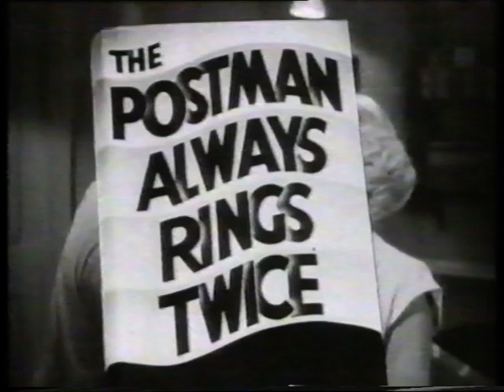Mervyn Magee's Hollywood Video Reviews - "The Postman Always Rings Twice" with Lana Turner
Mervyn Magee's Hollywood Video Review of Lana Turner's "The Postman Always Rings Twice" on ABC TV's The Factory.
The Factory was an Australian television program that was broadcast on ABC TV on Saturday mornings, from 1987 to 1989. The Factory was hosted by Andrew Daddo and Alex Papps.
Created to fill the void left by the demise of the iconic music show Countdown, The Factory featured music videos, studio performances, and interviews but also extended the format to include comedy sketches and magazine segments covering topics such as fashion, movies and other pop culture. Reporters included Tania Lacy, Karen Leng and the legendary Mervyn Magee